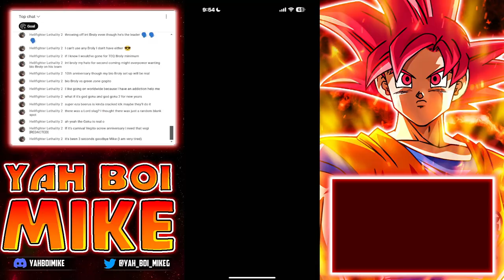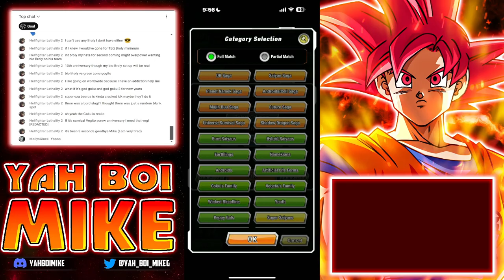BUSTED EVEN WITH NO DUPES! 55% LINK 1 TEQ BUUHAN SHOWCASE IN DOKKAN BATTLE!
Title: BUSTED EVEN WITH NO DUPES! 55% LINK 1 TEQ BUUHAN SHOWCASE IN DOKKAN BATTLE!

Thumbnail and overlay maker, Fxrestar, make sure to check him out
Outro maker, check out their work too!- Youtube.com/CosmicStarProductions